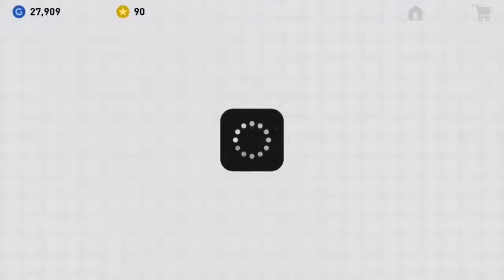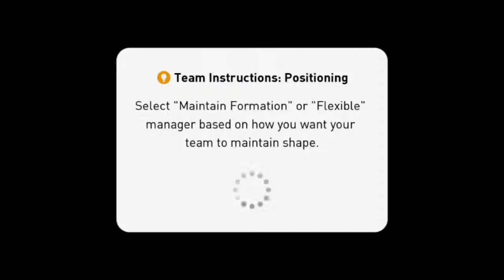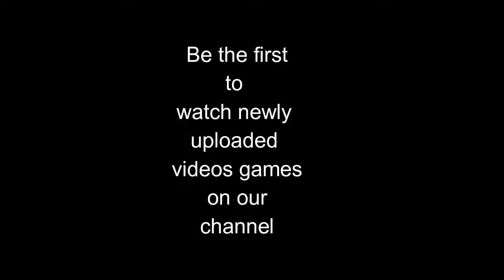PES Mobile 2019 - Pro Evolution Soccer - Android Gameplay #12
Download the One football app for free on the Google play store.